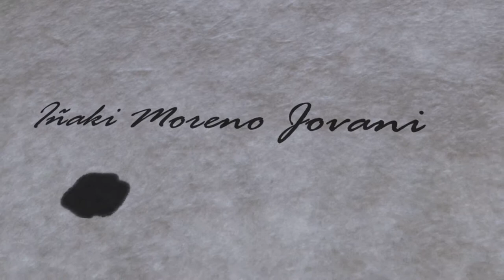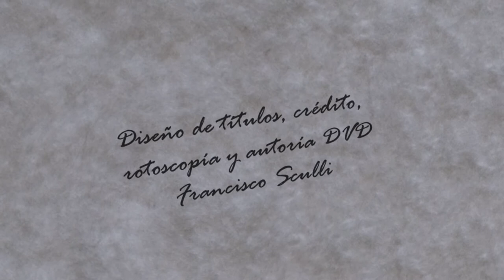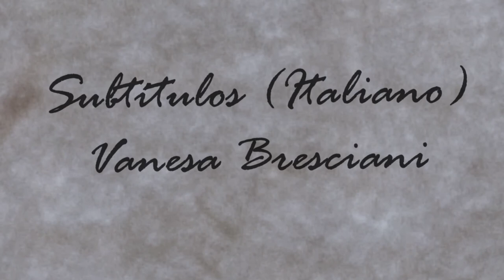"Las voces del cuerpo" de Francisco Correndo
Un escritor, frustrado por el avance de su enfermedad, renuncia a los medicamentos, sus obras y su pareja; pero cuando éste último llega a su casa, intenta convencerlo que aún tiene mucho por vivir. Cuando todo parece perdido, el amor, la frustración y la obsesión caerán ante una decisión que los unirá de nuevo.

Dirección
Francisco Correndo

Guión
Betania Aquista

Actores (por orden de aparición)
Iñaki Moreno Jovani
Francisco Ortiz

Producción
Sofía Auer

Música Original de:
Demián Casaubon

Francisco Sculli

Montaje
Rosita Machuca García

Montaje (Edición)
Francisco Sculli

Diseño de Sonido y Sonido directo
Matías Szteinberg

Edición y Diseño final de Sonido
Francisco Correndo

Marcela Vago

Maquillaje
Natalia Biasi

Betania Aquista

Cámara
Rosita Machuca García

Agustín Vidal

Diseño de títulos, créditos y Autoría DVD
Francisco Sculli

Santiago Correndo

Asistente de sonido directo
Leandro Dikenstein

Supervisor Musical del tema Ciruelas (instrumental)
Demián Casaubon

Músicos

Guitarra, Cuatro, Mandolina
Demián Casaubon

Bandoneón
Demián De Gennaro

Cajón Peruano
Facundo De Gennaro

Teclados
Matías Yohai

Doblaje y Foley grabado en Estudio La Caldera.

Agradecimientos
Manuela Ledesma
Eric Lehmann

Subtítulos (Inglés)
María del Carmen Michelet
Ana Inés Messiga

Subtítulos (Francés)
Sofía Auer
Patricia Gómez Lis

Subtítulos (Italiano)
Vanesa Bresciani

Subtítulos (Alemán)
Tomás Gaebler